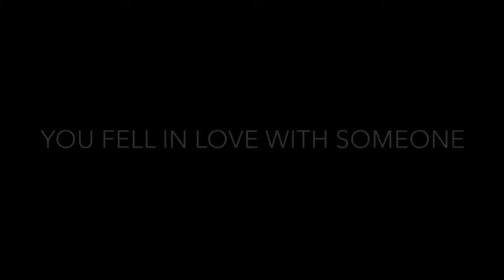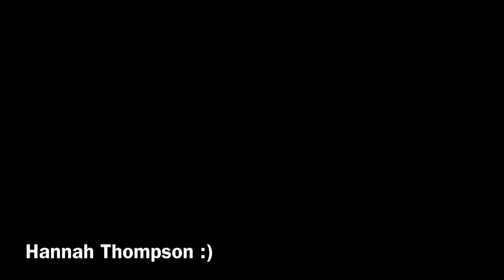CW TRAILER FOR EWER